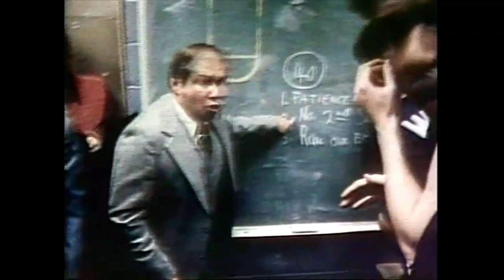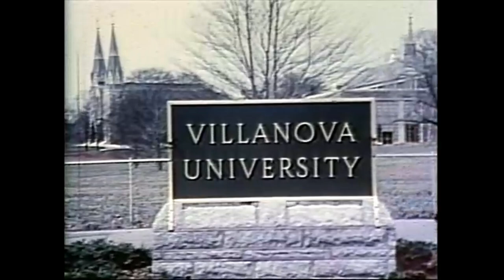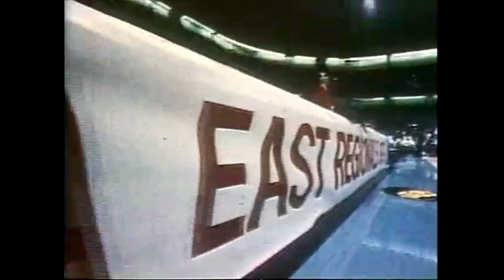1979 Philadelphia Big 5 College Basketball Film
Every member school of the Philadelphia Big 5 gets their due in this cinematic chronicle of the 1979 college basketball season but Penn grabbed the main spotlight with their advancement to the Final Four. Narrated by Harry Kalas. A Tel Ra Production